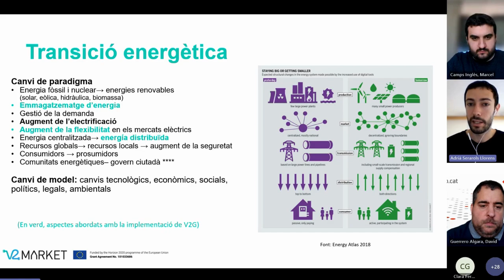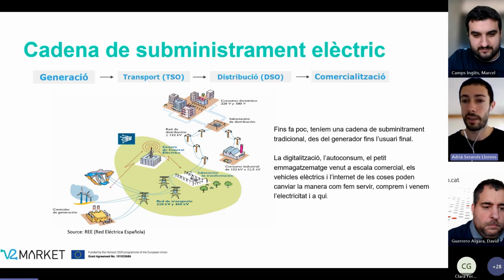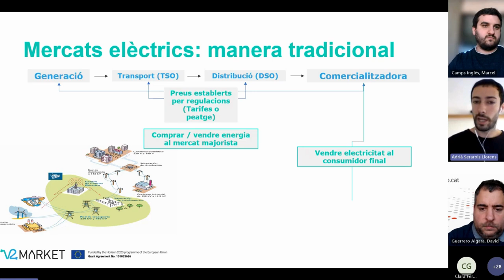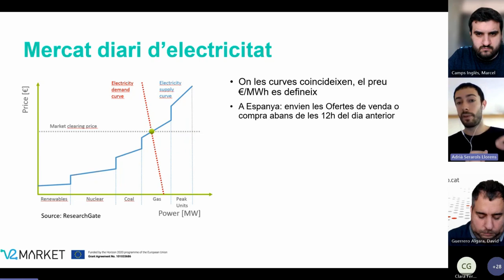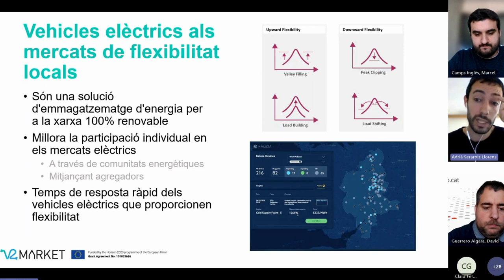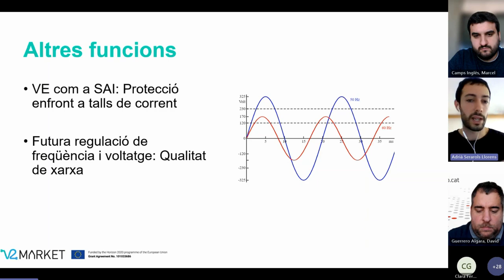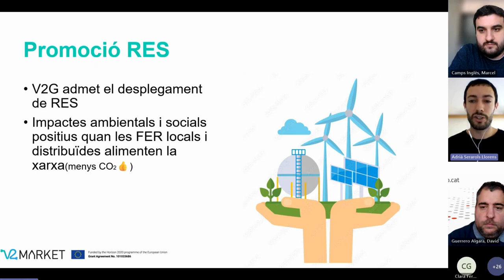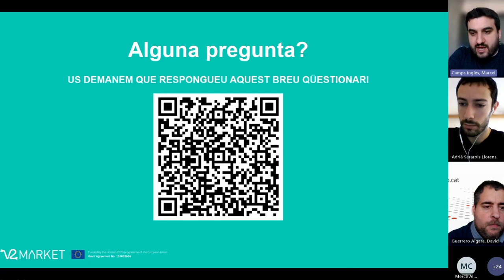Webinar sobre punts de càrrega bidireccional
Formació impulsada per l'AMB i Ecoserveis en el marc del projecte europeu V2Market per parlar i debatre sobre punts de càrrega bidireccional.